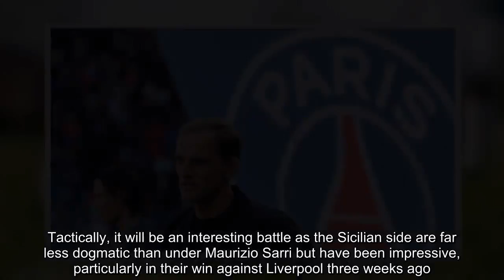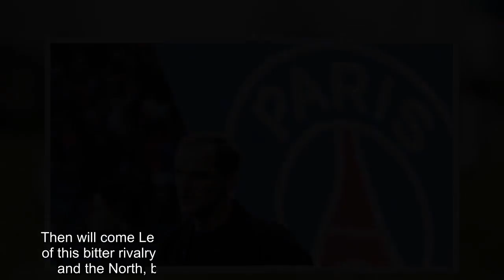PSG and Tuchel's season might be defined by Napoli, Marseille results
FacebookTwitterFacebook MessengerPinterestEmail Thomas Tuchel has had two dates in his head since the end of August. As soon as the Champions League group stage draw was made in Monaco and the fixtures of the competition announced, the PSG manager earmarked this week as the moment of truth during the first part of his first season in Paris. Napoli at home at the Parc des Princes on Wednesday and Marseille away at the Stade Velodrome on Sunday: it doesn't get any bigger than this. With no arrogance, the German coach knew that the season could go very well until then and that this week will be his and his team's first genuine challenge. Of course, there has already been a trip to Anfield and a defeat against Liverpool (3-2) but Tuchel dismissed its importance because it was the first Champions League encounter of the season. There has also been the visit of Lyon in Ligue 1 but Kylian Mbappe was on another planet that night and PSG were a class apart, winning 5-0. Therefore, the two games coming up are without a doubt the biggest of the season so far, albeit for different reasons. We will find out if the good things we've seen until now in this campaign like the high press, the intensity with and without the ball, the tactical flexibility, the blossoming Neymar/Mbappe partnership or the new lease of life of Angel Di Maria can take PSG to two convincing victories. Napoli is surely the most important match in terms of points and context. In a Champions League group that's proving really tight already with the Italians on four points and Liverpool and PSG on three, the Parisians can't afford to trip up at home on Wednesday. They will then have two away games in Naples and Belgrade against Red Star while hosting the Reds in between those two trips. The Champions League is the main objective for PSG's season. Tuchel and his players need to put a marker down as Carlo Ancelotti returns to the Parc des Princes with his new team. Tactically, it will be an interesting battle as the Sicilian side are far less dogmatic than under Maurizio Sarri but have been impressive, particularly in their win against Liverpool three weeks ago. Another tantalising note is that the game serves as Edinson Cavani's reunion with his former team as well. Despite a good ratio of goals scored to games played (six in nine), the Uruguayan is struggling to find his place amid the burgeoning Neymar/Mbappe bromance. This would be a good game for Tuchel to find a way of involving his central striker more in his team's collective expression. On Wednesday, PSG will be tested for sure. Another Champions League loss would look bad for Tuchel and certainly hurt his credentials as well as PSG's hopes of making a deep, competitive run in Europe. Then will come Le Classique on Sunday. It will be Tuchel's first taste of this bitter rivalry betwe